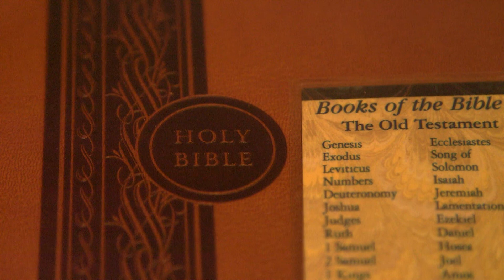Genesis Chapter 26 (Holy Bible ICB)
Genesis 26:1-35 (Isaac Lies to Abimelech / Isaac Becomes Rich)